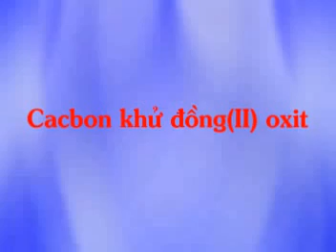Thí nghiệm C +CuO